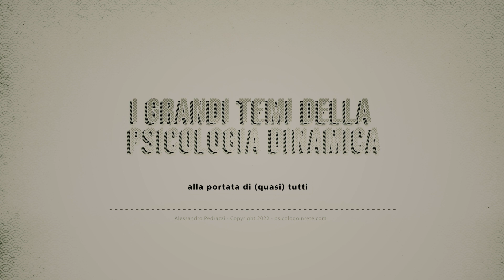Psicologia dinamica alla portata di (quasi) tutti - 003 - La Libido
Terzo appuntamento con la psicologia dinamica alla portata di (quasi) tutti e, oggi, termine di grande popolarità ma anche parecchio frainteso o non compreso nel suo senso originario. Quindi, cosa è davvero la libido in campo psicologico? Proviamo a comprenderlo.